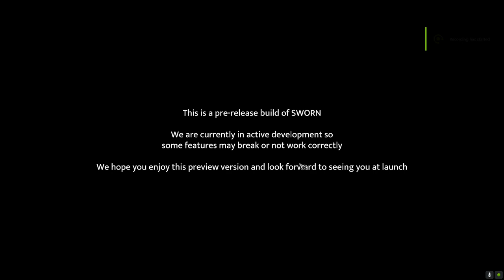SWORN Closed Playtest Part 3 GETTING BETTER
Not bad so far. It's a good foundation.

There is controller support despite what the steam page says. It's A LOT better with a controller!

Thought I would check this one out. It due some time in 2024

SWORN is a 1-4 player co-op action rogue-like. Explore and reclaim a fallen Camelot from the reign of a corrupted Arthur and his Knights of the round table.
Play Solo or CO-OP
Play solo or unite with friends to stand off against the Knights of the Round Table. Combine the strengths of your characters in surprising ways and master abilities to become knights worthy of standing off against Arthur himself.